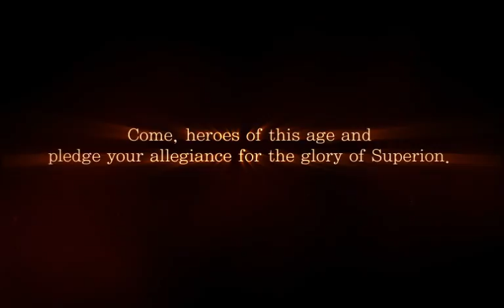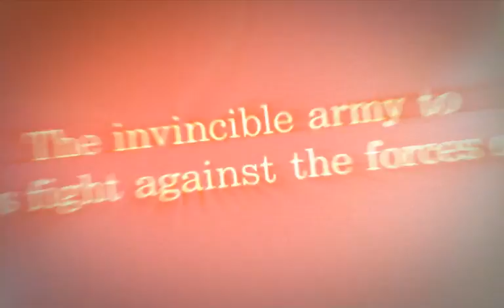Maestia - Offizieller Trailer 1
Im Trailer seht Ihr die ersten ingame Szenen aus dem kommenden MMORPG-Hit Maestia. Macht Euch ein eigenes Bild von Gameplay, Grafik und Spieldesign! Viel Spaß beim anschauen!